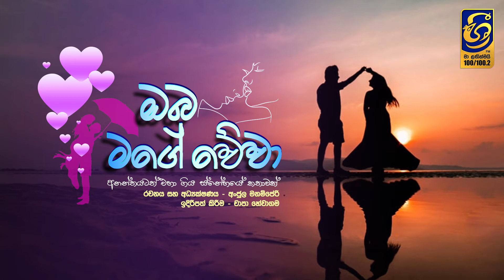💗ඔබ මගේ වේවා || Oba Mage Wewa💞 || Episode 36 || 2022 - 08 - 04